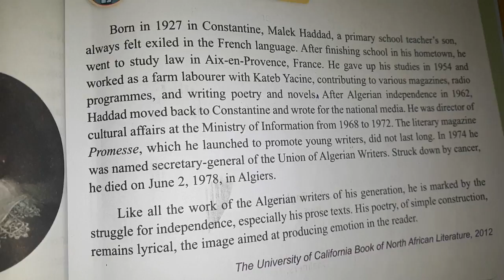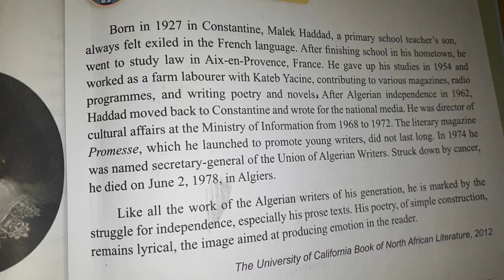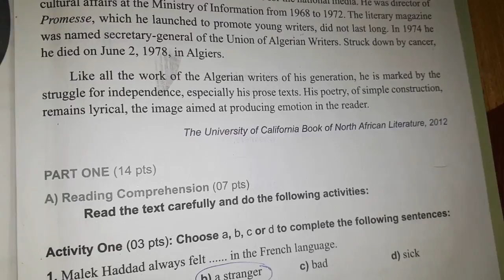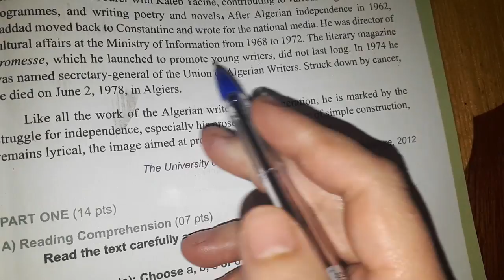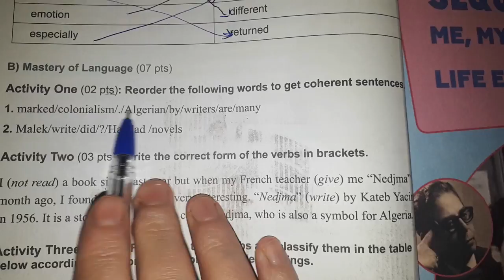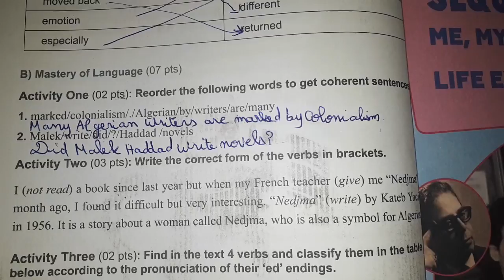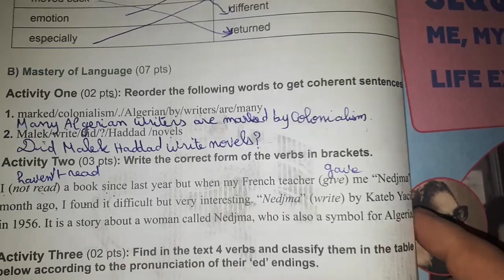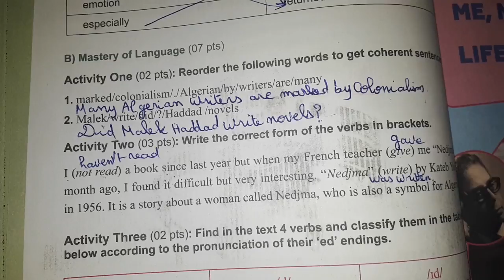حل تمارين الرابعة متوسط ص 51 52